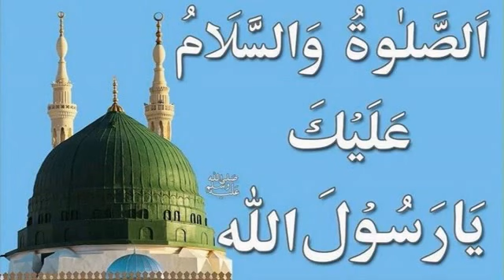Salam Salawat Dua By Hazrath Sayyed Arifudheen Jeelani Noori {Hyderabad} @ 20-08-2008 Malaysia.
SALAM, DUROOD SALAWAT, DUA By Hazrath Sayyed Muhammad  Arifudheen Jeelani Syed Noorullah Shah Noori Qibla {Hyderabad} {Deccan}, India.  @ 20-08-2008 Penang, Malaysia.

صلي عليك الله يا رسول الله  - سلامن على يا طيبة - يا مصطفي يا مصطفي - الله هو الله هو -                                                                             -
     - الصلوۃ والسلام علیک یا سیدی یارسول اللہ صلی اللہ علیہ وسلم -
                                       - يا شفيع الورى سلام عليك -
                                                - المولد النبي -
                                  - قصيدة البردة للإمام البوصيري  -
                 -  للشيخ حـم محمد فيضي نظامي شاه - شيشتي القادري -

    اللَّهُمَّ صَلِّ عَلَىى سَيِّدِنَا مُحَمَّدٍ عَبْدِكَ وَرَسُولِكَ النَّبِيِّ الأُمِّيّ وَعَلَى آلِهِ وَصَحْبِهِ وَسَلم
                    جزى الله عنا سيدنا محمد صلى الله عليه وسلم ما هو اهله